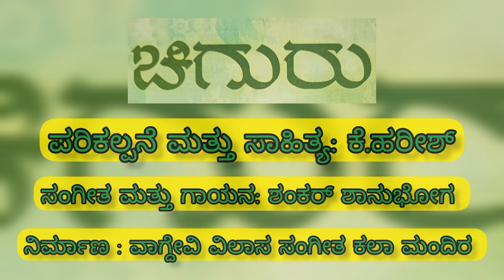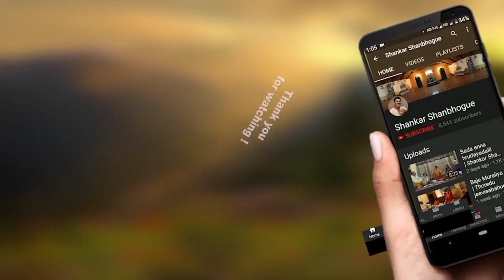Belake O Belake - Chiguru | Bhavageethe| Vijnanageethe| Belakina Haadu|Suryana Haadu.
Song : Belake O Belake
Album: Chiguru
Concept, Lyricist: K.Harish
Music Composer and Singer: Shankar Shanbhogue
Produced By: Vagdevi Vilas Sangeetha Kala Mandira
Video Vision and Editing:Mrs.Sohani Shankar

Free Youtube Videos